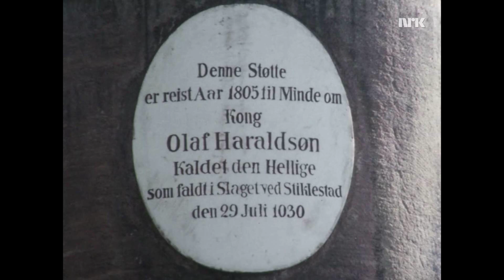Utdrag fra Musikknytt, sendt på NRK 12.september 1979.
Inneholder nesten 14 minutter fra Spelet om Heilag Olav. Intervju med regissør Arne Aas og Per Aabel som leser prologen.  I tillegg flere utdrag fra Spelet.